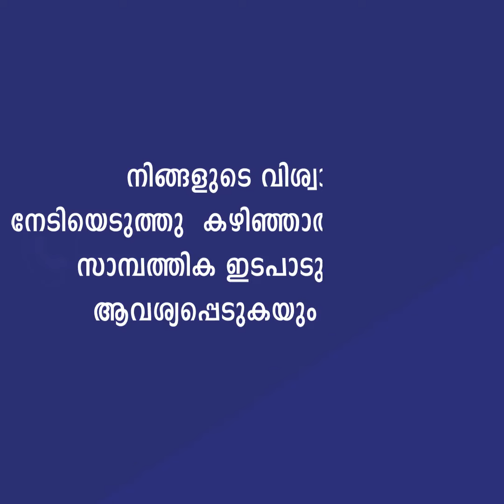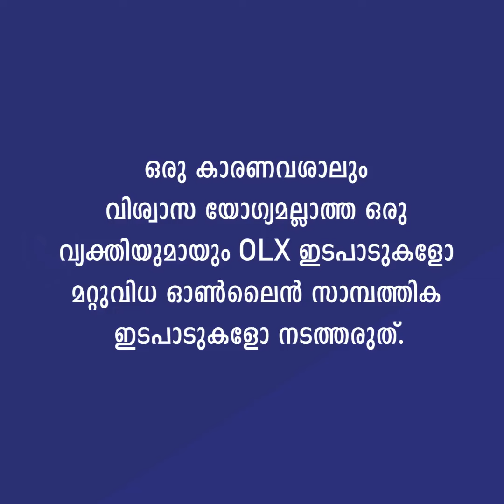OLX ലെ ചതി / നിങ്ങൾ OLX ൽ സാധനങ്ങൾ വിൽക്കാൻ പരസ്യം നൽകിയിട്ടുണ്ടോ/ shifil vlogs